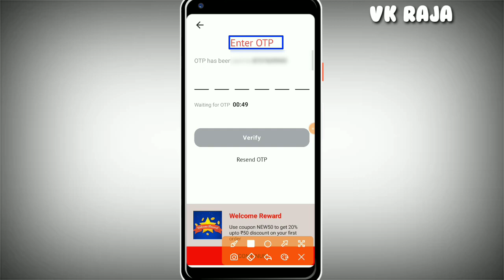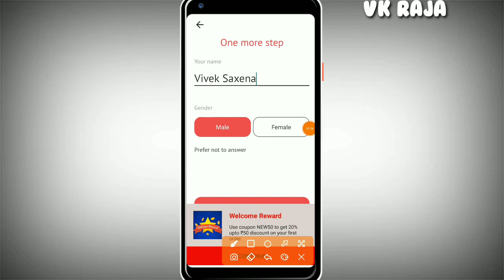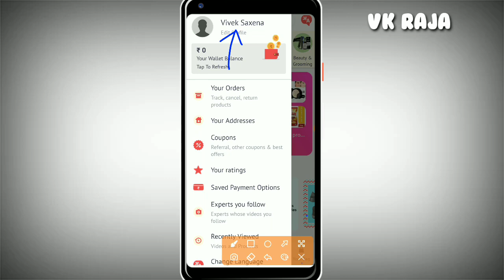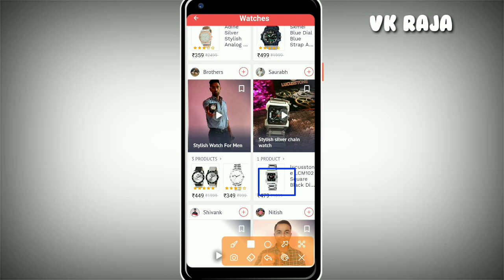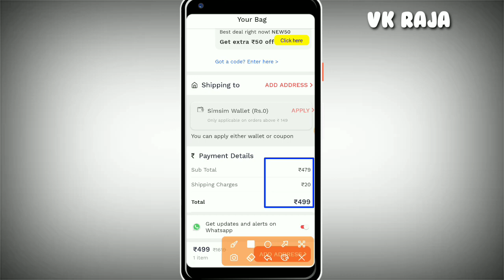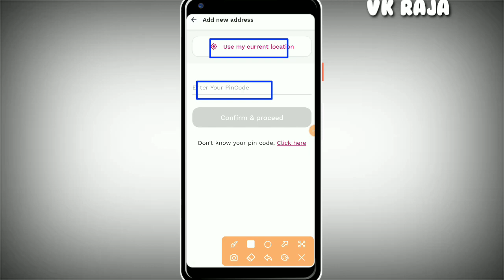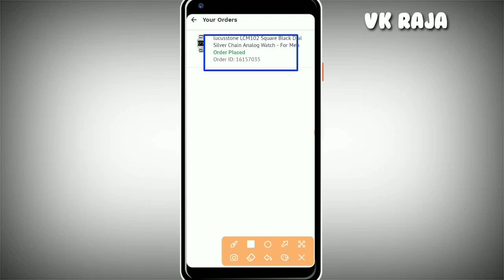Simsim App || Simsim App Se Shopping Kaise Kare || How To Shopping on Simsim App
This video about How To Shopping on Simsim App?
simsim is Made in India and is a new and fun way to shop online. You can shop for beauty skincare intimate care personal hygiene and wellness products for women on the go.

Shopping on simsim is easy. There are several videos to make it easy for you to find the best products suited to your needs. In these videos your favorite experts influencers and celebrities talks about their favorite products how to use them and suggest which are the best products for you to buy.

100% genuine and guaranteed products. Choose and shop from thousands of products suggested by hundred of experts on the app. Pay for your orders on delivery.

Mujhe ummed hi ki ye video aapko pasand aayegi agar video passend aaye to like and sub jarur karna.
Agar aap ka koi salah ya sujhav ho to aap comment box me likhkar jarur bataye. Or aap jis topic par video dekhna chahte ho usa jarur bataye.